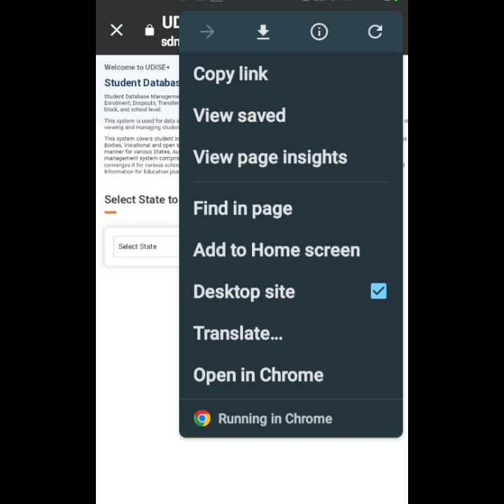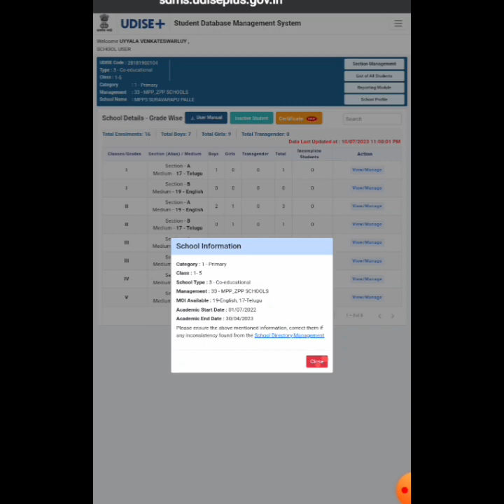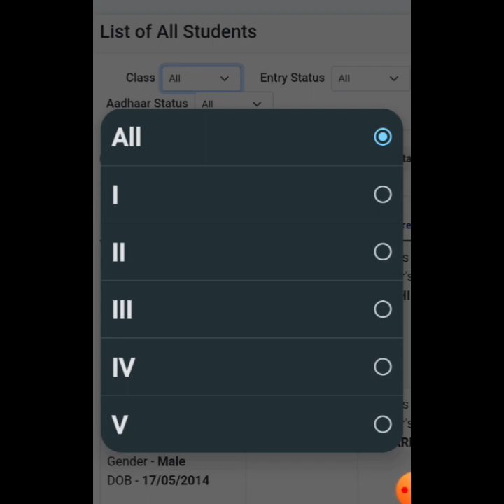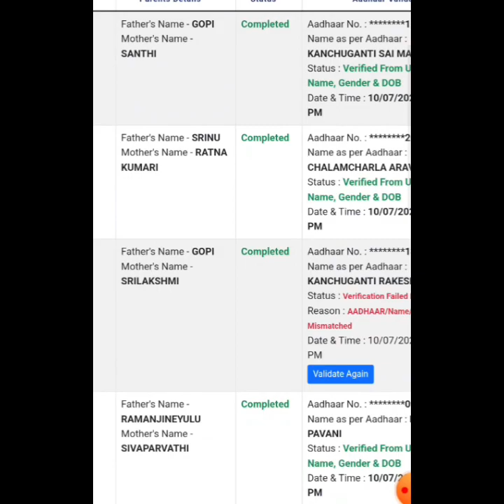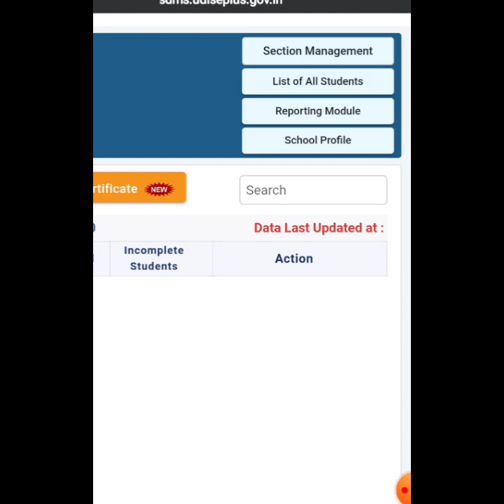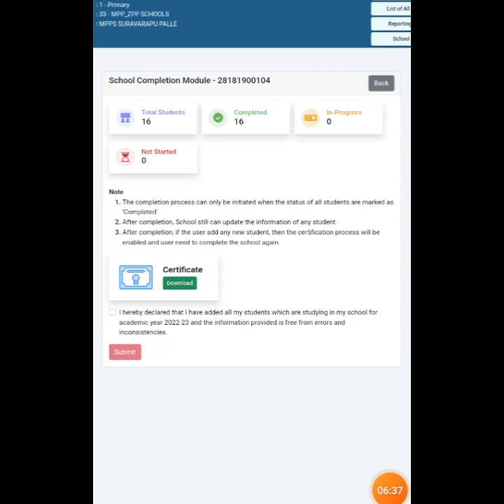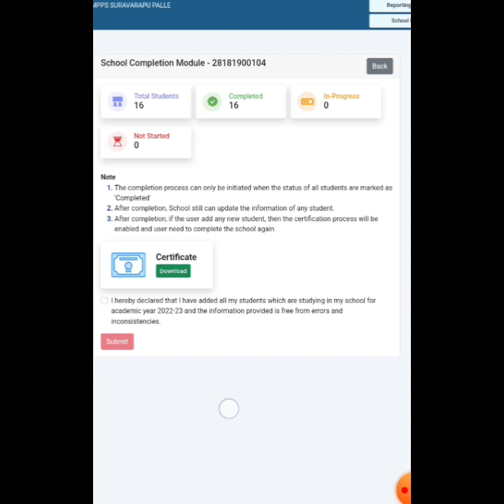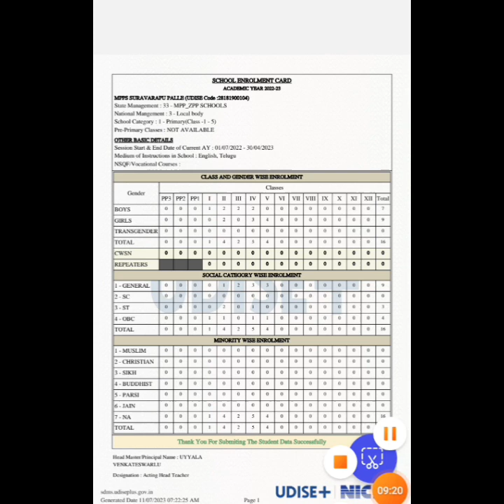UDISE PLUS LOGIN STUDENTS PROFILE CERTIFICATE DOWNLOAD PROCESS@swamyinfo..1979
UDISE PLUS LOGIN లో student PROFILE complete చేశాక certificate download చేసే పూర్తి విధానం